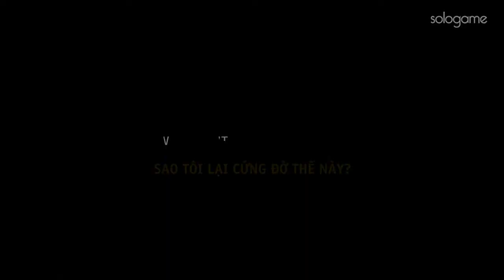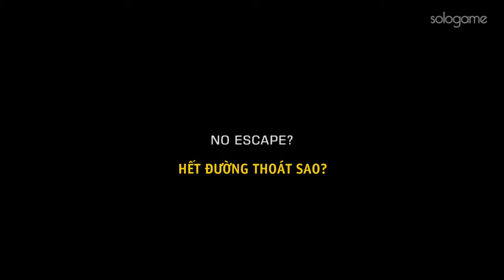[Vietsub] The Phantom Pain - VGA 2012 Debut trailer [HD]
[sologame.net] - Trailer của The Phantom Pain được công chiếu đầu tiên tại lễ trao giải Spike VGA 2012. Mời bạn đọc bài viết chi tiết tại

The World Premier Trailer of The Phantom Pain!

Tags: "The Phantom Pain" "Moby Dick" "VGA 2012" "Trailer" "Vietsub" "Sologame"

Thông tin mới về trailer và game cập nhật hằng ngày tại